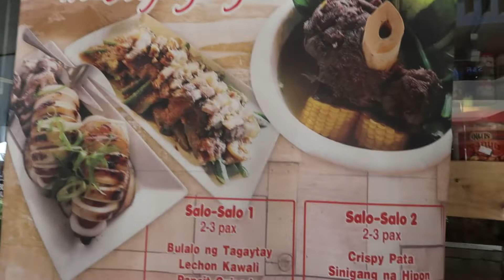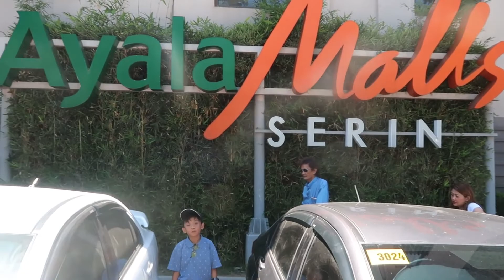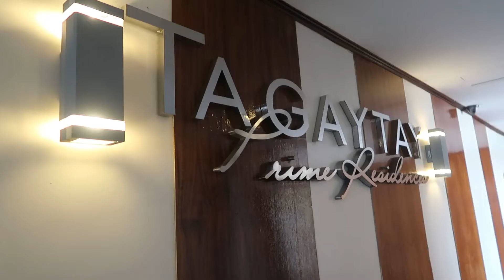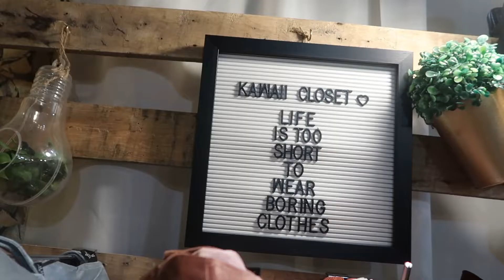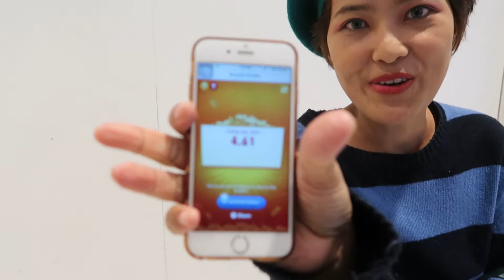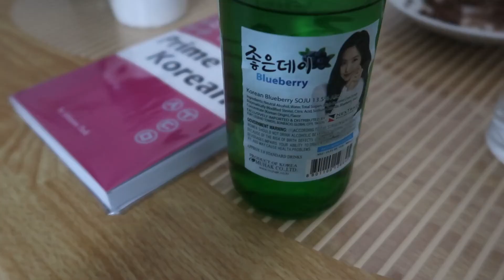SHOCKINGLY CHEAPEST STAYCATION IN TAGAYTAY Day 1/COCO MANUEL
F A Q s:
E D I T I N G S O F T W A R E: Filmora